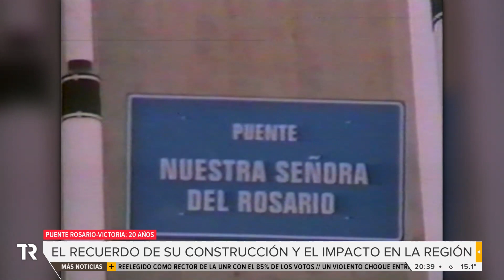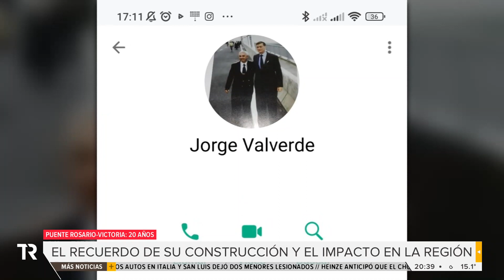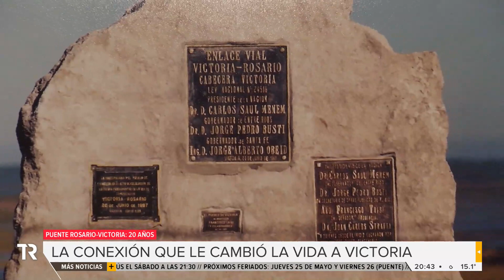Se cumplen 20 años de la inauguración del puente Rosario-Victoria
Se conmemora un nuevo aniversario de una de las obras que mayor impacto tuvo en la región.